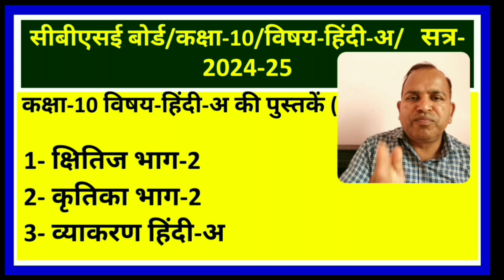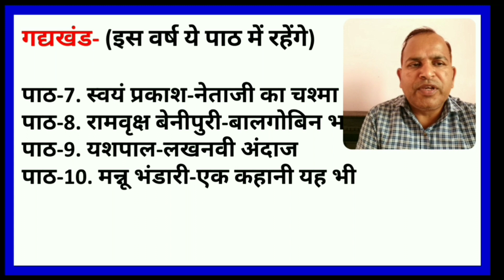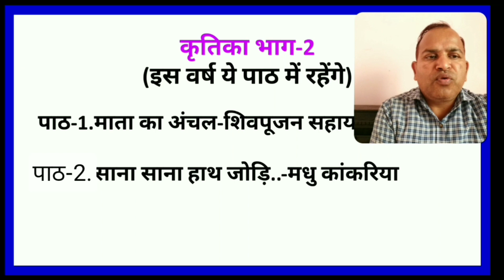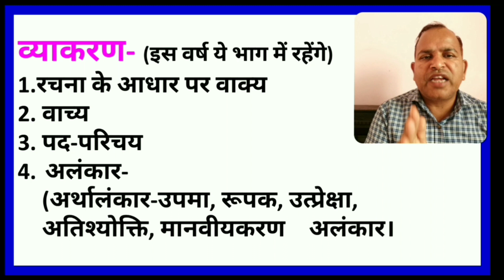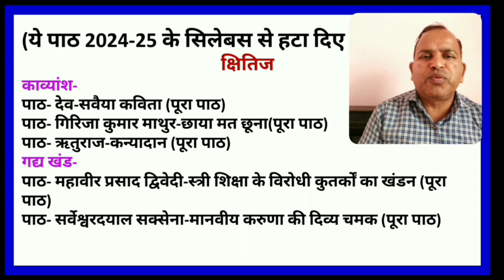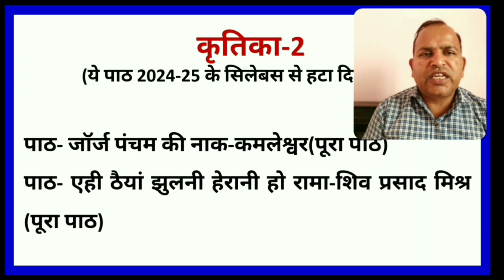hindi syllabus/Class 10 hindi a yllabus 2024-25/class 10 hindi syllabus/class 10 syllabus 2024-35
आज आप class 10 hindi a syllabus 2024-25 जानेंगे

class 10
10th hindi syllabus
10 hindi syllabus

cbse class 10 hindi syllabus overview
vedantu class 10
class 10 hindi course a
ncert hindi class 10
class 10 hindi syllabus 2023-24 course a
class 10 syllabus 2023-24
class 10 hindi course b hindi
 syllabus class 10 cbse 2024-25
class 10 hindi syllabus 2023-24 ncert
class 10 hindi course a syllabus
class 10 hindi grammar
class 10cbse class 10 hindi syllabus 2024
cbse class 10 hindi syllabus 2024-25
class 10 hindi syllabus 2024-25 cbse
Hindi Class 10 Syllabus 2025 cbse
कक्षा 10
कक्षा 10 हिंदी पाठ्यक्रम
सीबीएसई कक्षा 10
कक्षा 10 का पाठ्यक्रम
कक्षा 10 हिंदी
कक्षा 10 हिंदी पाठ्यक्रम एनसीईआरटी सीबीएसई
कक्षा 10 सीबीएसई पाठ्यक्रम हिंदी
कक्षा 10 हिंदी पाठ्यक्रम सीबीएसई
हिंदी कक्षा 10 सीबीएसई का पाठ्यक्रम
हिंदी पाठ्यक्रम कक्षा 10 सीबीएसई 2024-25
सीबीएसई कक्षा 10 हिंदी पाठ्यक्रम 2024
सीबीएसई कक्षा 10 हिंदी पाठ्यक्रम 2023-24
कक्षा 10 हिंदी पाठ्यक्रम 2023-24 सीबीएसई
सीबीएसई कक्षा 10 हिंदी पाठ्यक्रम अवलोकन
वेदांतु कक्षा 10
कक्षा 10 हिंदी पाठ्यक्रम ए
सीबीएसई कक्षा 12
syllabus of class 10 cbse 2024-25
syllabus of class 10 cbse 2023-24 hindi
hindi syllabus
hindi syllabus class 10 cbse 2025-25
hindi syllabus class 10 cbse 2023-24 course a
cbse syllabus 2024-25 class 10th
NEW SYLLABUS 2023-24 FOR CLASS 10
hindi a syllabus class 10 cbse 2022-23
hindi a syllabus class 10 cbse 2021-22
hindi syllabus class 10 cbse 2022-23 course a

hindi bharti
hindibharti